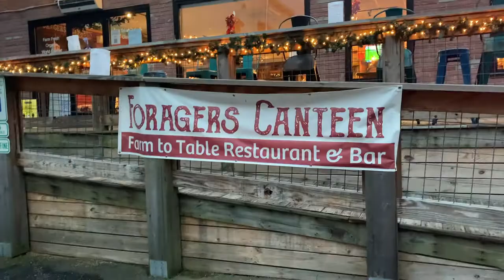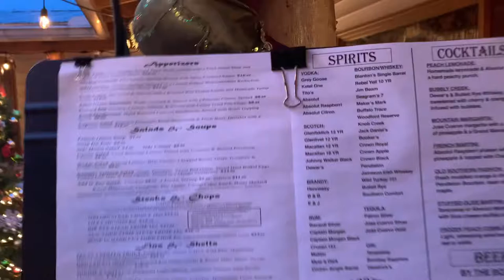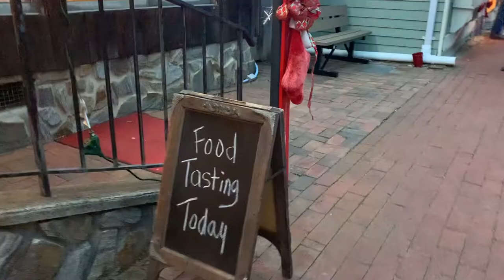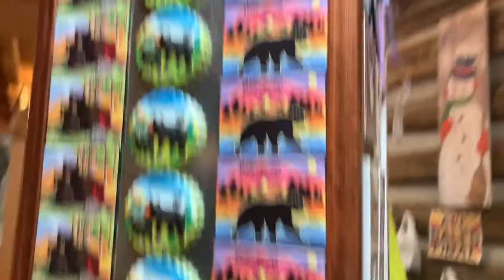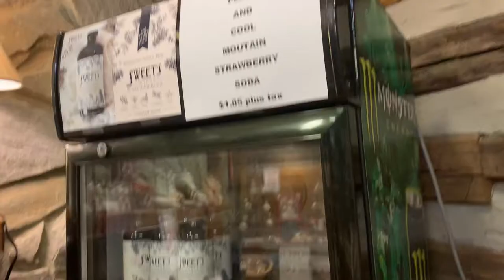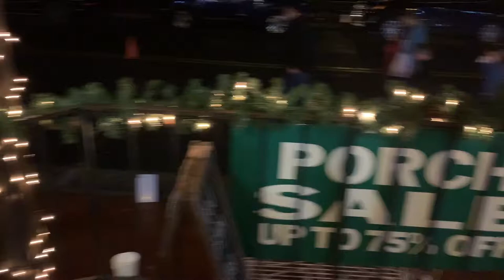This Small Christmas Town Looks Like it Came Out of a Movie!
How would you rate Dillsboro NC as the Cutest little Christmas town with the Biggest Christmas spirit? Would you ever want to visit a town like this?

Do Hallmark movie towns actually exist?  If so, you may be wondering where the best Christmas towns to visit are in the US.  So . . . I went on the hunt for the cutest little Christmas town with the biggest Christmas spirit. But that's not an easy challenge in the middle of a pandemic.

Christmas 2020 has been a tough year, especially for Christmas festivities.  So many events were cancelled, but Dillsboro, NC carried on with it's Lights and Luminaries Night that takes place the first 2 weekends every December.  But they thought outside the box and did so with safety and responsibility in mind.

Dillsboro, NC is a small artisan town (population 200) in the Smoky mountains that transforms into a winter wonderland each December.

If you'd like to visit Dillsboro yourself, I've included some tips and suggestions for what you need to know before you go.  I'm including time stamps for easy reference.

I've also included the names of the shops & restaurants featured in this video as well as web-sites.

Time Stamps for Easy Reference:
Christmas 2020 Covid safety precautions/Meet Santa 2020: :32
Dillsboro History and how the Lights and Luminaries festival began: 1:38 & 4:34
Tips and suggestions: 2:11
How much is Parking for Lights and Luminaries and where to park: 2:18

Dining options:
Boots Steakhouse review: 2:50

Shopping:
Lazy Bear General Store: 4:24 & 5:08

Dillsboro Chocolate Factory: 7:36 & 11:58

Front Porch General Store: 7:52

The Corn Crib: 9:50

Live music: 11:34

Christmas Fun: Purple Planet
Magical Christmas: Purple Planet
Last Minute Rush: Purple Planet
Christmas Expectation: Purple Planet
Christmas Emotion: Purple Planet